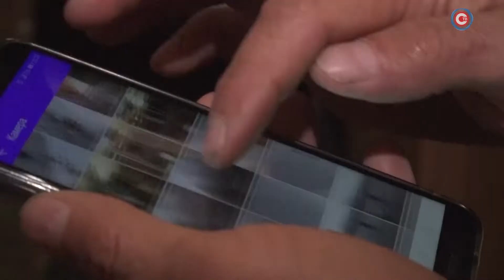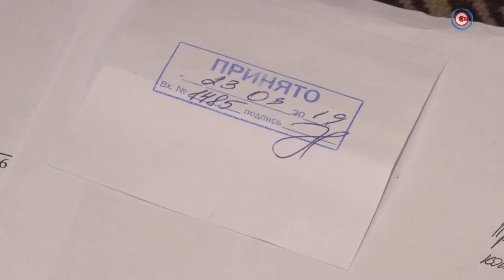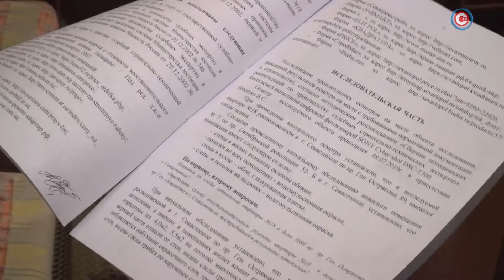В квартирах дома на пр. Ген.Острякова до сих пор устраняют последствия ливня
Прощай, евроремонт, и, здравствуй, осень. Несколько квартир в многоэтажном доме на проспекте Генерала Острякова, 89, оказались затоплены. Такие последствия после дождя не впервые. На это раз терпение хозяев квартир уже на грани. Они стали самостоятельно добиваться ремонта в своем доме.